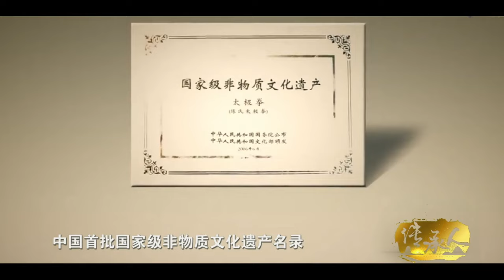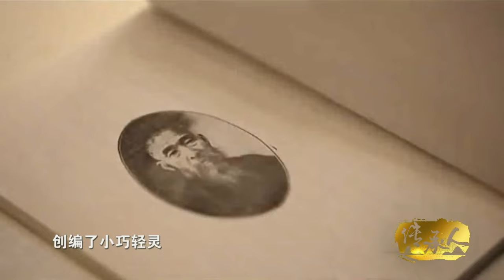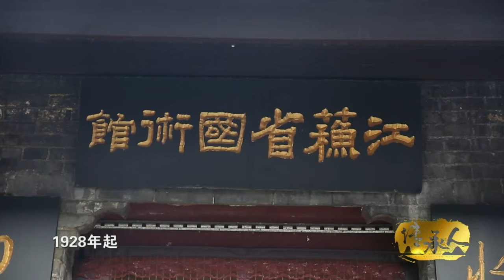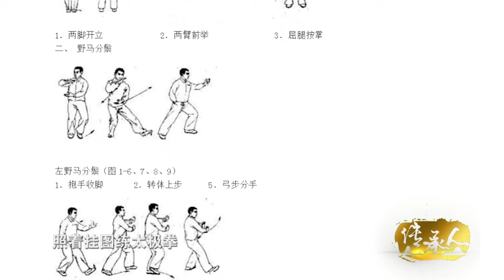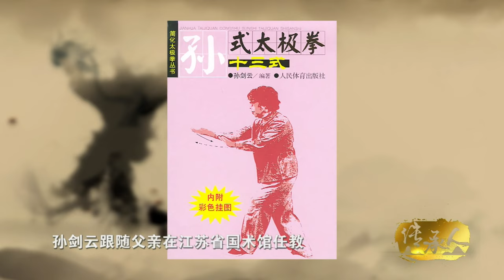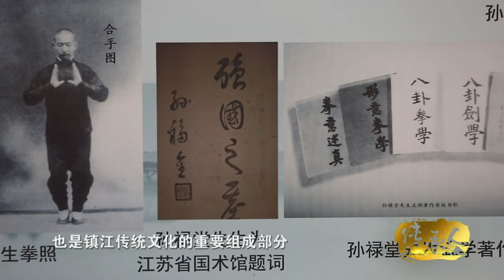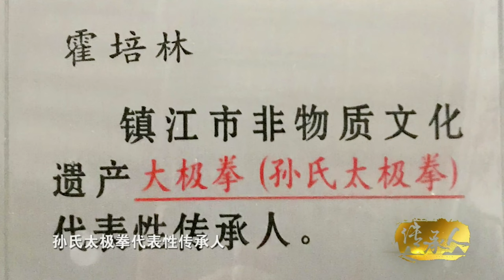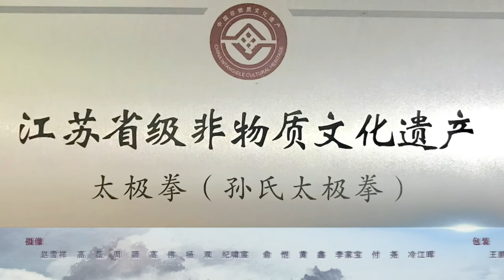【太极拳】中国传统武术-集防身、修身、养身，武学、哲学、医学、艺术于一体| 中国非物质文化遗产（太极拳/苏绣/昆曲/灯彩/剪纸/玉雕/年画）《非遗传承人》-Chinese Handicrafts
传承中华上下五千年文化，展现神乎其技的传统技艺。
苏绣、太极拳、漆器、美食、灯彩、蓝布印花、南京剪纸，上百种国家级非物质文化遗产一一展现，带你感受中国顶级手工艺的魅力。

2022 非诚勿扰姊妹篇 ©  缘来不晚💕Love Never Comes Late

2021 《幸存者——见证南京1937》Survivors: Witness of the Massacre, Nanjing 1937

2021 《江苏体育记忆——世界冠军风采录》Olympic Champions from Jiangsu, China

【CN】大型文化纪录片 抢修版 480P全集： 味解